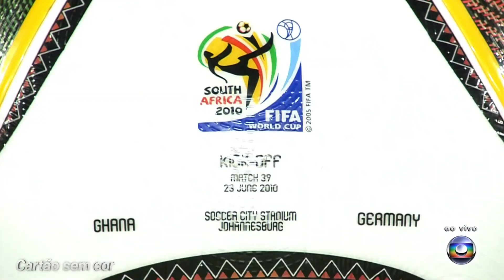ALEMANHA X GANA COPA DO MUNDO 2010 (GLOBO HDTV 1080P) Melhores momentos!